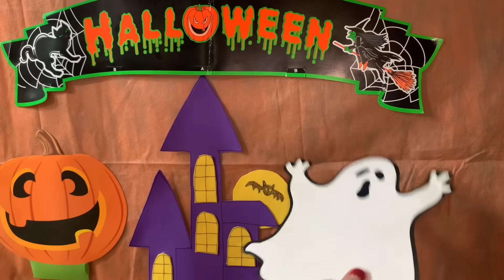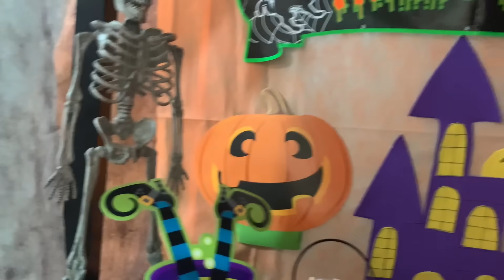Halloween das babys 2023🍬🎃-desfile de fantasia/ Milli Produções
Oii meninas e meninos no vídeo de hoje foi o halloween das babys

Já me sigam lá nas minhas redes sócias